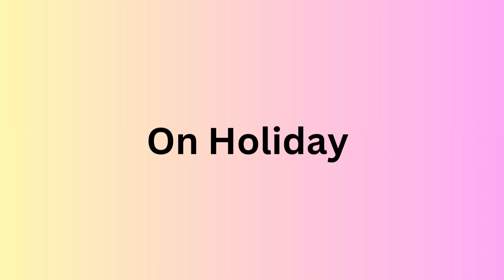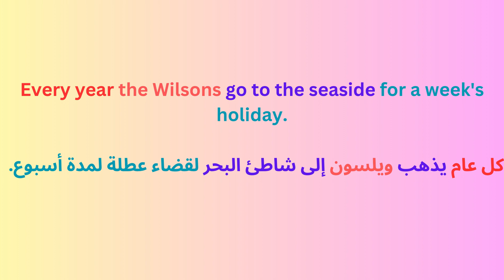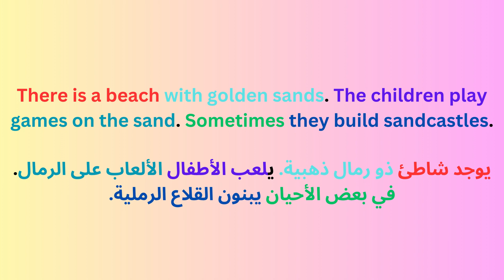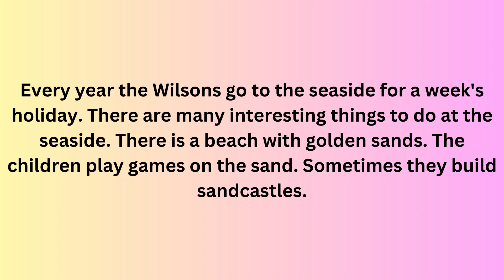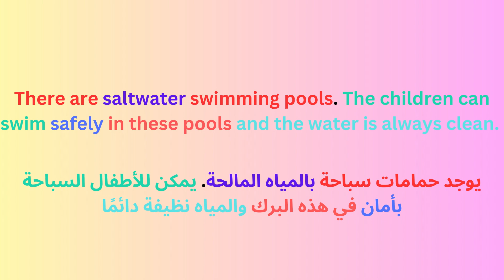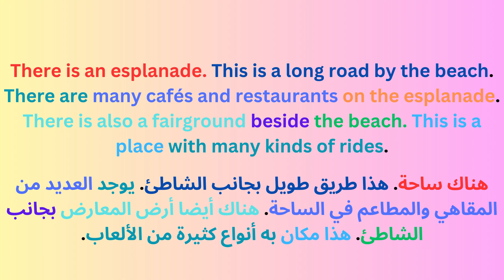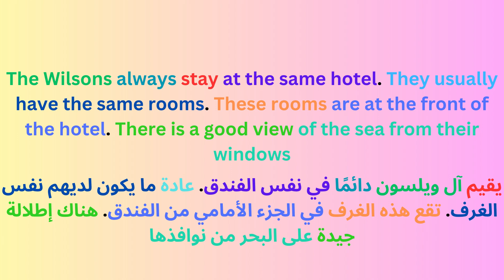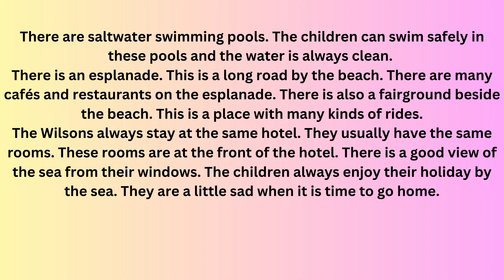Practice reading Improve your pronunciation in English #2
Practica la lectura Mejora tu pronunciación en inglés #2022
Entraînez-vous à lire Améliorez votre prononciation en anglais #2
تدرب على القراءة حسن نطقك في اللغة الإنجليزية # 2
okuma english ingilizce telaffuzunuzu geliştirin ingilizce öğrenin ingilizce okuma pratiği yapın.